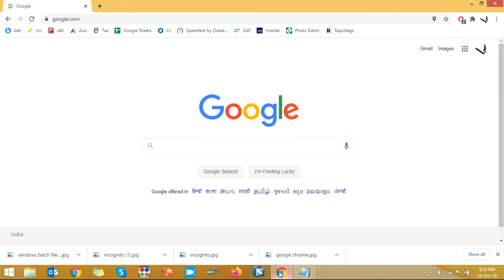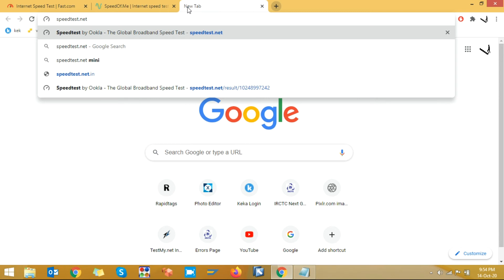3 best websites to check internet speed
KKVlogs KKTechSolutions KKTechSolutions Best 3 websites to check the internet speed